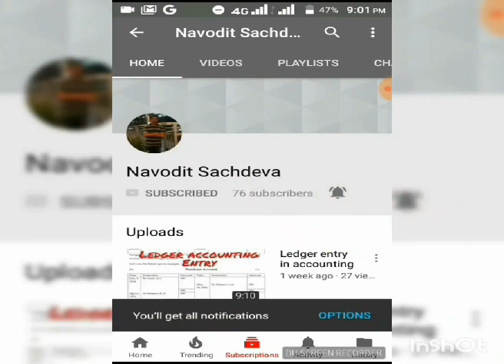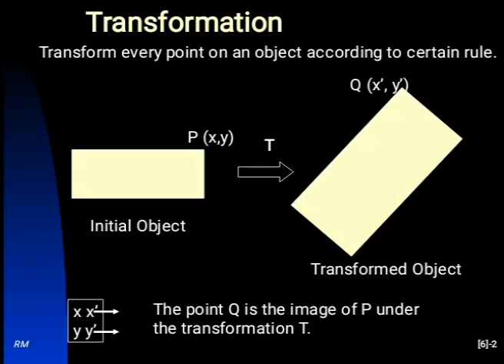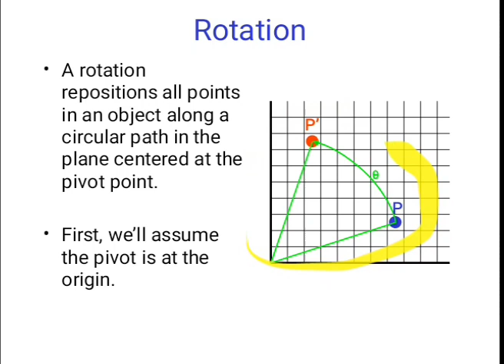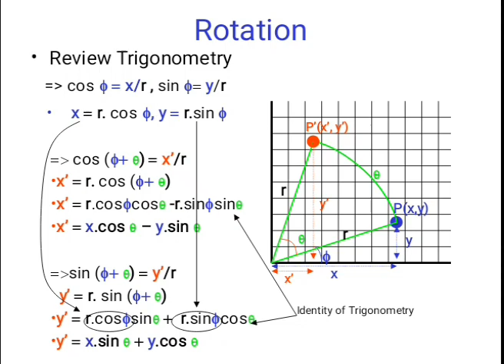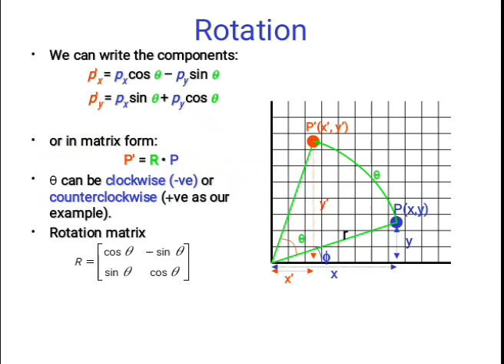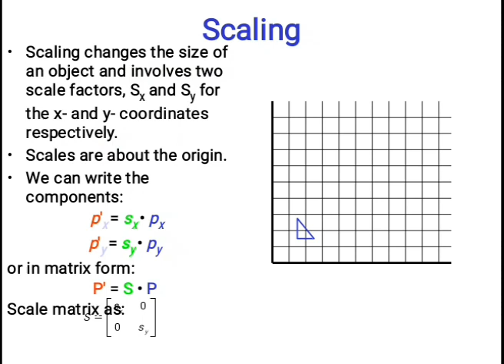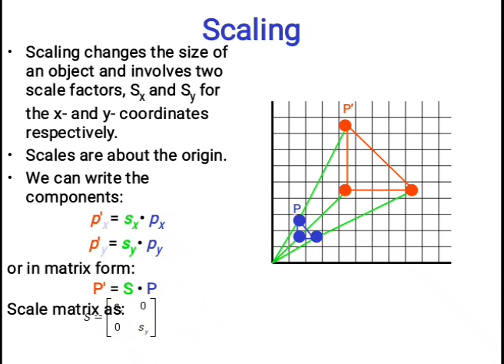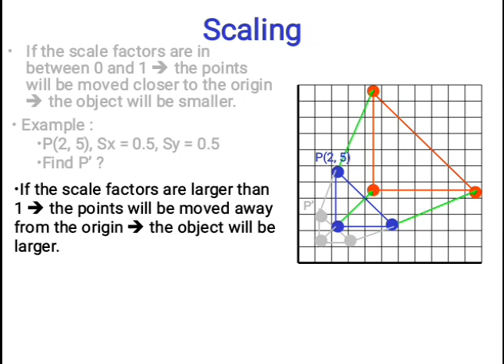2D Transformation in Computer Graphics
2D Transformation in Computer Graphics.
In this video we discuss about 2D Transformation in Computer Graphics
Which contains three type of transformation such as.
1- Translations
2- Rotation
3- Scaling